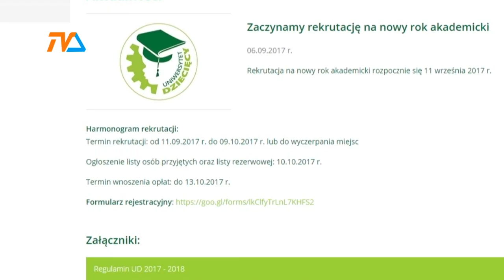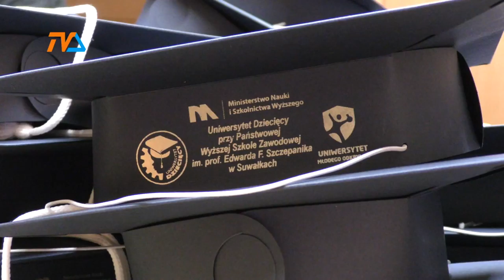Zostań studentem! |TVSUWAŁKI